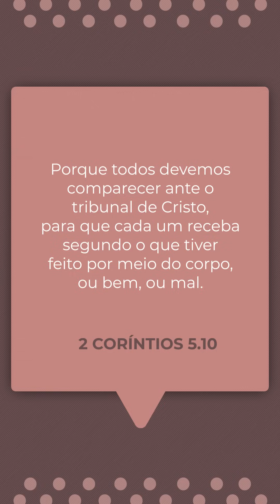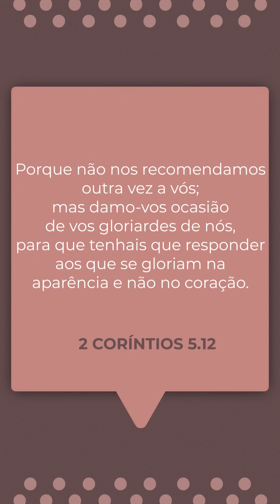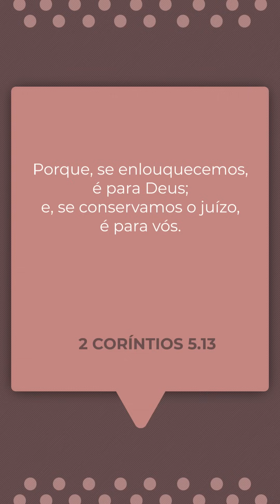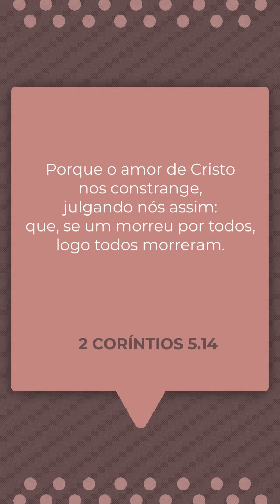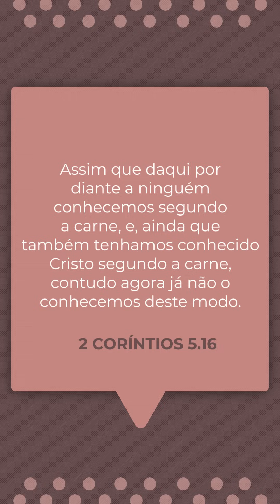A quem você teme? / Vivi Freitas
MEDITAÇÃO | 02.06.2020 | 2 Coríntios 5:10-17
Não perca a Meditação LIVE no Instagram @godllywoodoficial de segunda a sexta às 8h.

Nos siga no Instagram: @godllywoodoficial